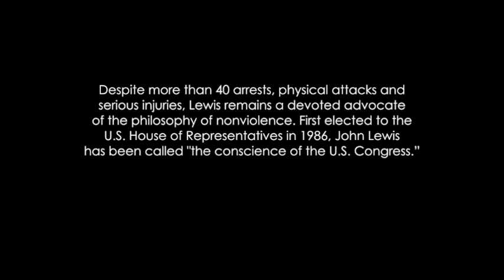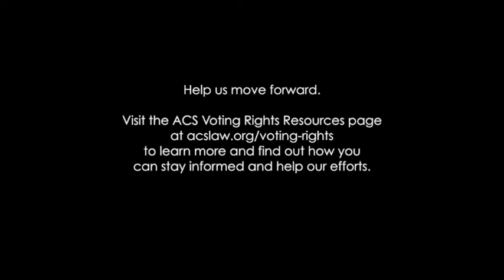John Lewis' Speech to ACS on Voting Rights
On June 14, 2013, ACS honored Congressman John Lewis as a 2013 Progressive Champion. These are the highlights of civil rights leader's remarks. Congressman John Lewis has dedicated his life to protecting human rights and securing civil liberties.